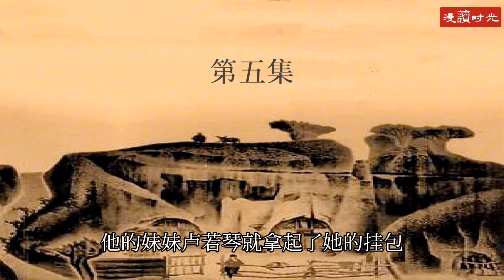《黄叶在秋风中飘落》（五）作者路遥朗读漫读时光